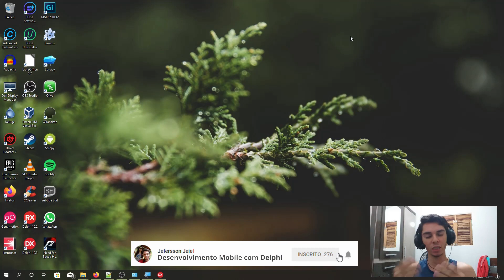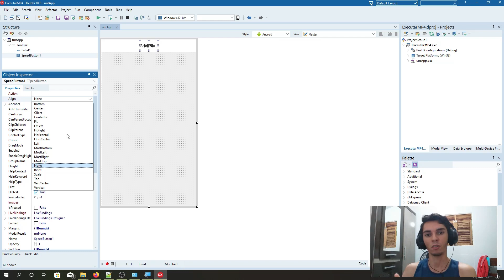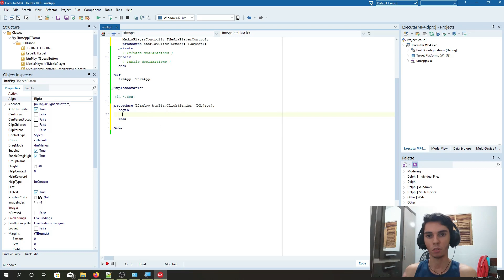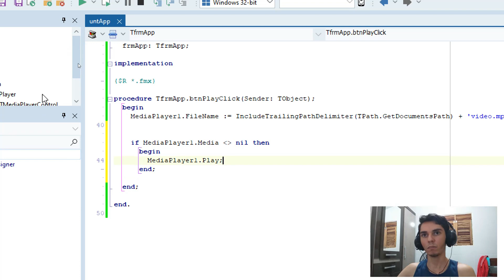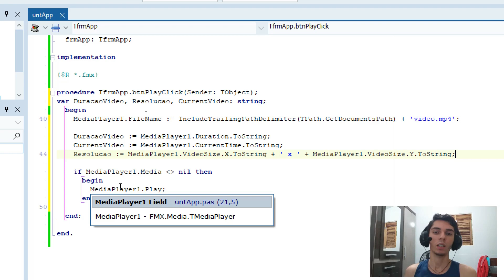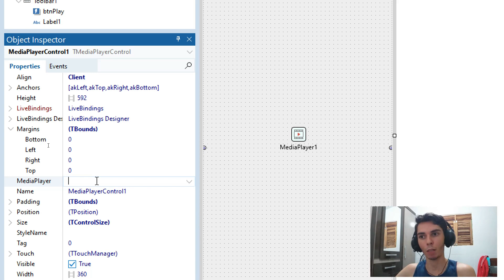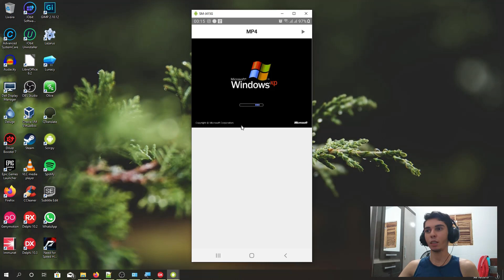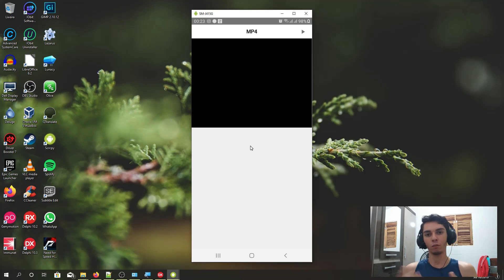MP4 no ANDROID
Veja como executar vídeos em MP4 no Android.

HASHTAGS

Já Pensou em Apoiar o Canal? Veja a Respeito!

NÃO FIQUE COM DÚVIDAS

Ficou com dúvidas? Comente logo abaixo que vou estar te ajudando!.

O Vídeo te ajudou? Dessa forma você ajuda o canal a crescer!!